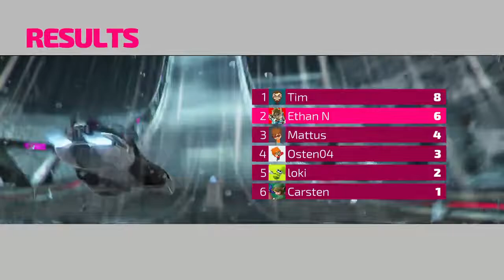Ethan N Plays: Fast RMX (Online Multiplayer Mode) on Nintendo Switch